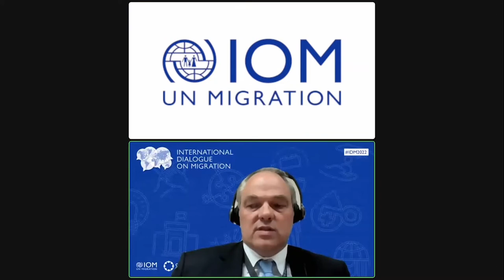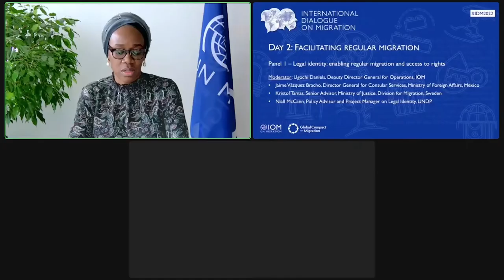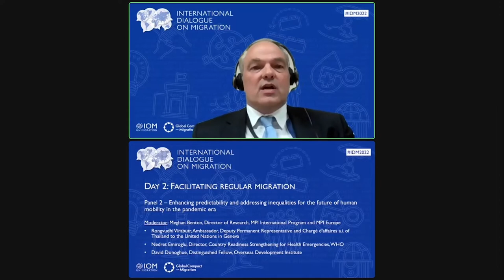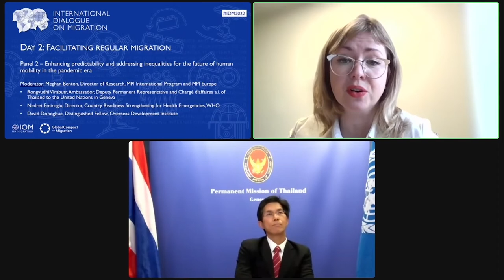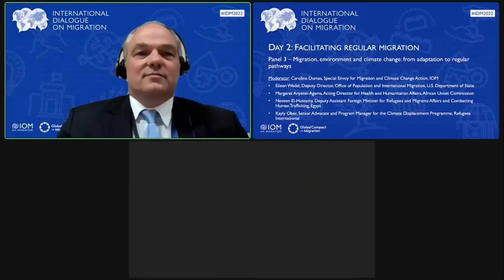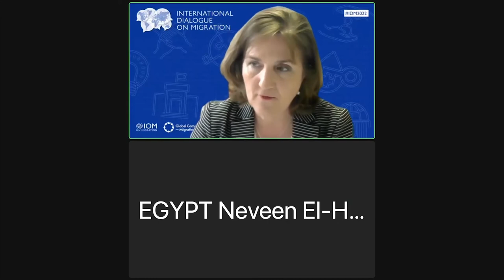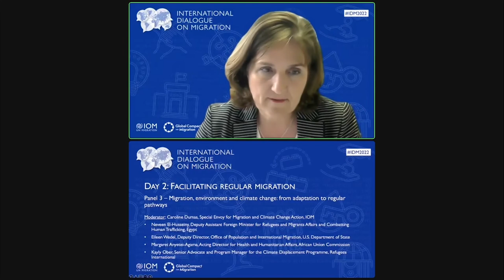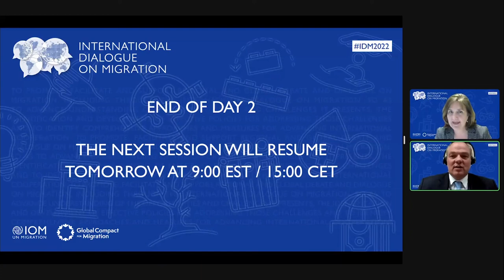2ème journée - Faciliter la migration régulière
2ème journée - Faciliter la migration régulière

00:00:00 - Panel 1 : Identité juridique : faciliter la migration régulière et l’accès aux droits
01:20:40 - Panel 2 : Améliorer la prévisibilité et lutter contre les inégalités pour l’avenir de la mobilité humaine à l’ère de la pandémie
02:14:00 - Panel 3 : Migration, environnement et changement climatique : de l’adaptation aux voies régulières